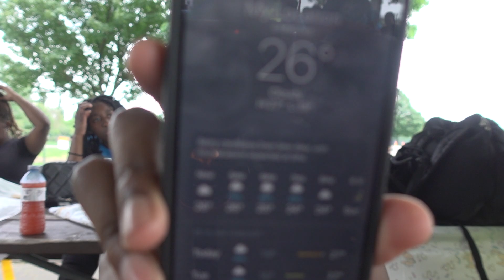Having Fun with Fashion - a cinematic vlog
SC: @simplyjinnie